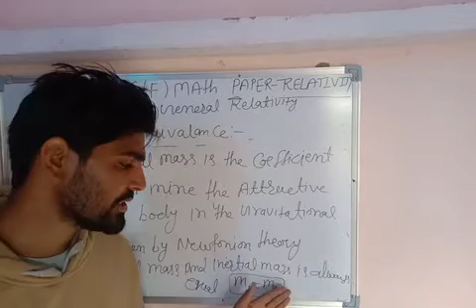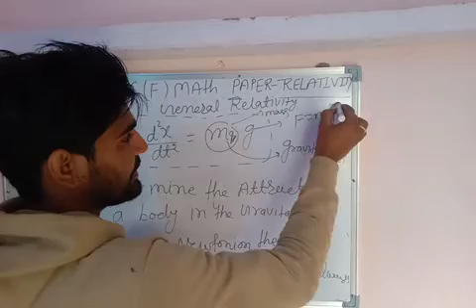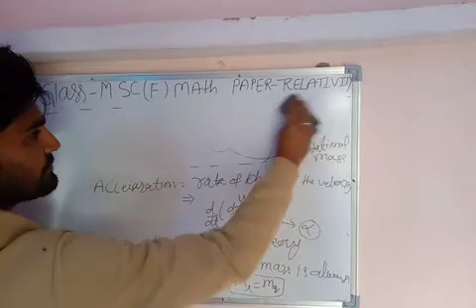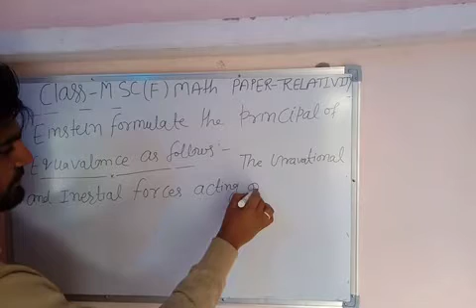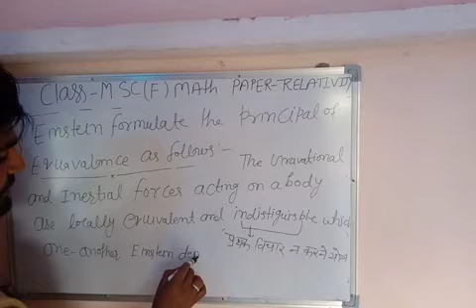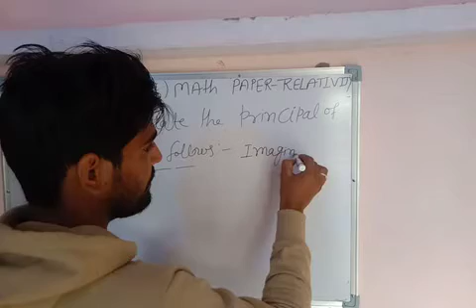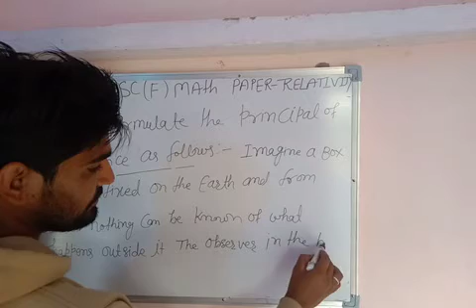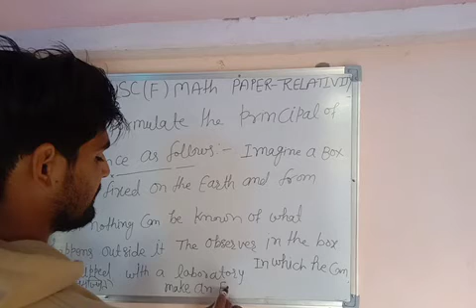M scF Math General relativity class 2